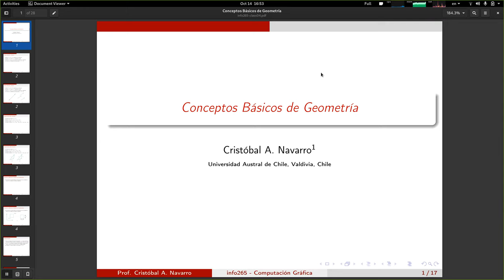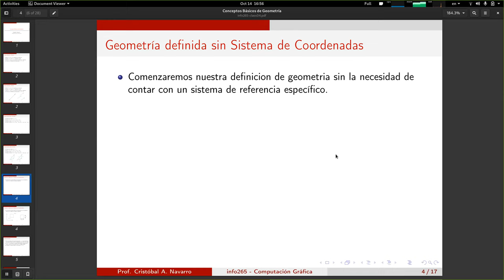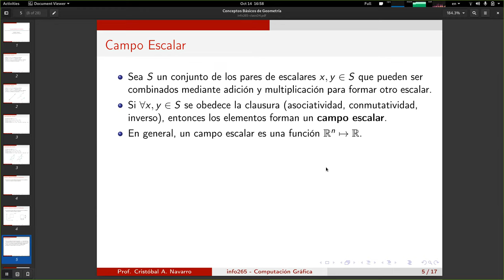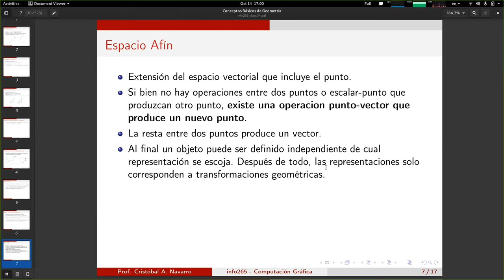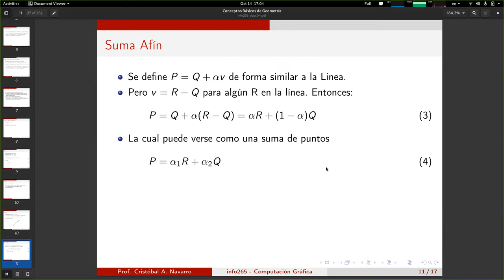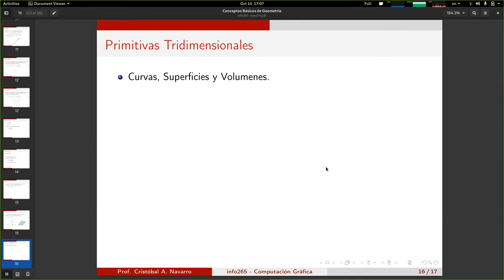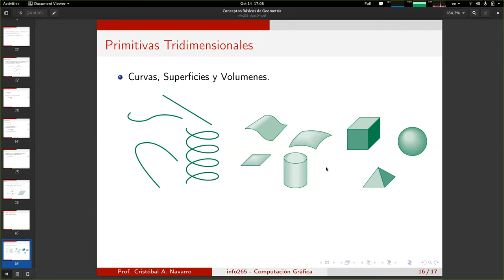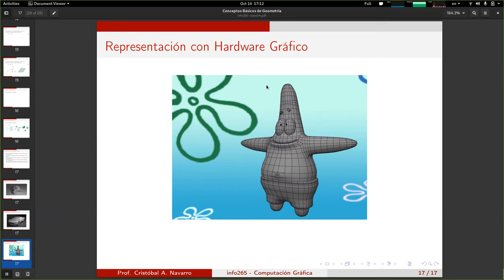[INFO265-2020] Clase 05 - Conceptos básicos de Geometria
Contenidos:
00:00 Motivación
00:22 Punto, escalar y vector
02:06 Operaciones sobre vectores
02:56 Definiendo geometría
04:07 Campo escalar
06:10 Espacio Vectorial
06:52 Espacio Afín
08:03 Tipos de datos abstractos
10:11 Suma Afín
11:40 Geometría convexa
12:25 Angulo y producto entre vectores
13:07 Planos
14:14 Curvas superficies y volúmenes.
16:04 Geometría en el hardware grafico.